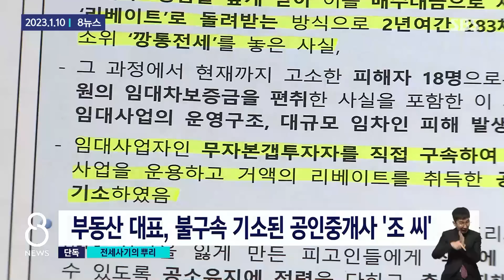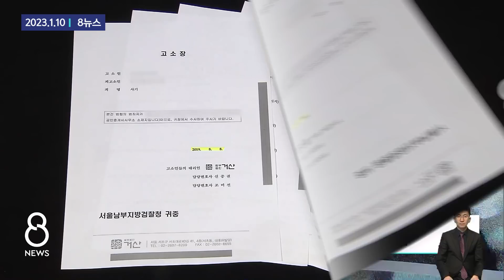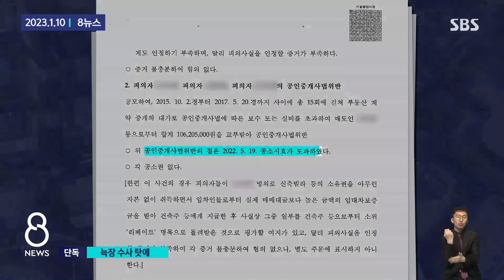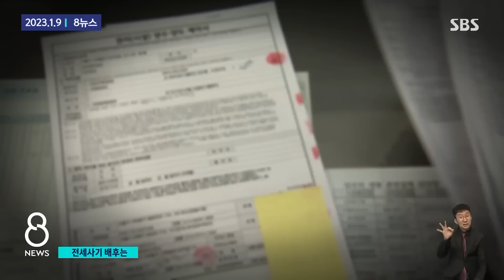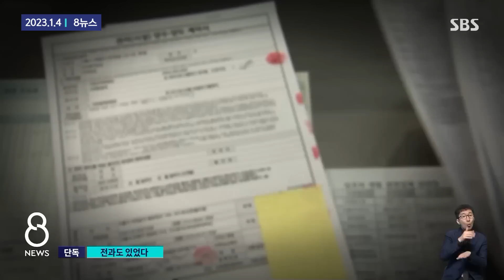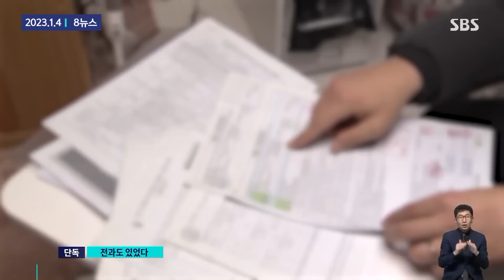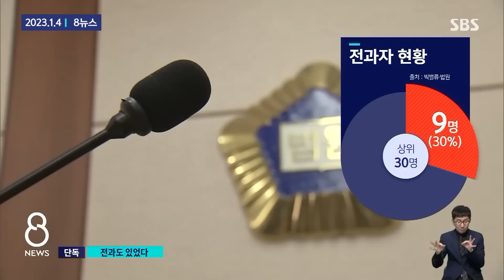'2015년 화곡동'에서 무슨 일이 벌어졌던 걸까요 / SBS / 모아보는 뉴스